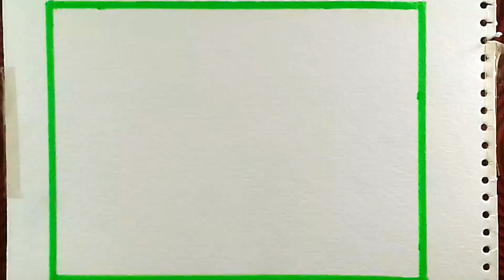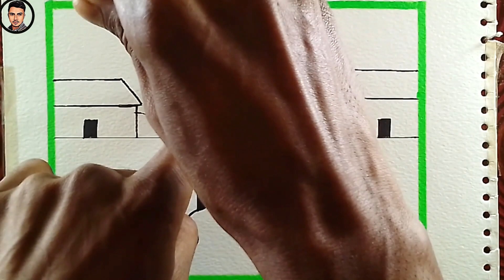How to draw Sunset Scenery with Pencil || scenery drawing sketch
Video Topics:
Beautiful Sunset Nature Drawing with Pencil Sketch
Pencil Drawing for Beginners
beautiful sunset scenery
sunset scenery drawing with pencil sketch
pencil drawing, sunset drawing
pencil sketch, sketch drawing
scenery sketch drawing
pencil sketch sunset drawing
scenery drawing
nature drawing